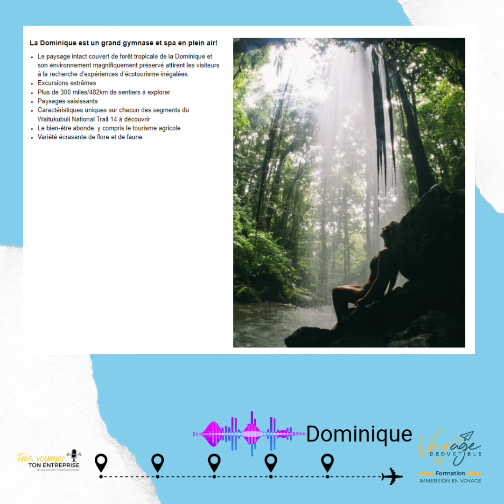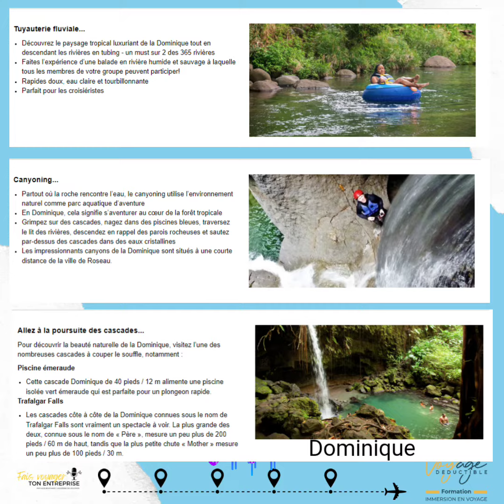🌴📚🌊 Formation Inoubliable dans les Antilles 🏝️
Plonge dans une expérience immersive de formation en voyage et découvre les merveilles de la Dominique, une île des Antilles à ne pas manquer. Rejoins notre voyage déductible pour explorer cet endroit magique et enrichissant. Découvre des formations diversifiées, des stratégies, du mentorat et du coaching pour t'aider à atteindre tes objectifs. Participe à des ateliers interactifs et adaptables aux PME et aux grandes entreprises. Obtiens reconnaissance, compétences, avantages sociaux, santé, bien-être, et bien plus encore. Embarque avec nous dans ce voyage unique ! 🌴✈️

Expérience immersive de formations en voyage

🎚️ Passe à un autre niveau avec l'aide des autres dirigeants comme toi
💽 Formations diversifiées, stratégies, mentorat, coaching, des outils pour t’aider à dépasser tes objectifs, en format atelier participatif
🔥 Adapté au PME et aux grandes entreprises
➕ Reconnaissance, de compétences, de rétention, d'avantage sociaux, de santé et bien-être, d'engagement.
➕ Partenariat, de vente, leadership, de travail d'équipe.

EMBARQUES-TU DANS LE VOYAGE TOI AUSSI! « RIEN NE DÉVELOPPE L’INTELLIGENCE COMME LES VOYAGES. » – ÉMILE ZOLA